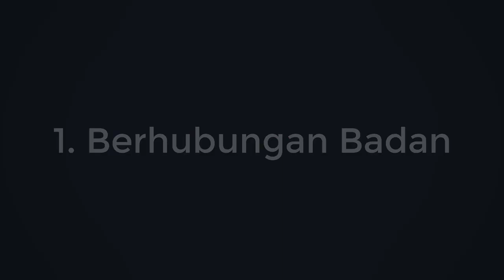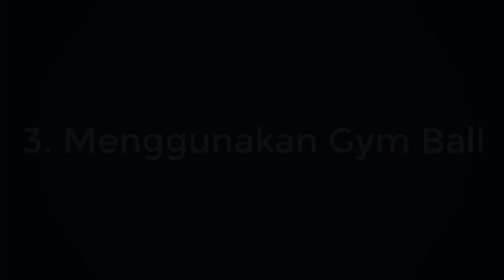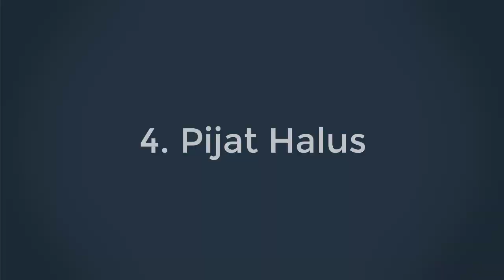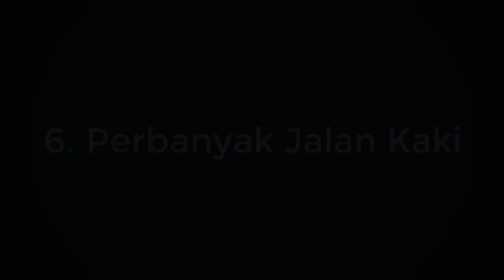Cara Memancing Kontraksi Persalinan Agar Cepat Melahirkan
Haloo Bund..
Saat sudah memasuki hari perkiraan lahir namun bunda belum mengalami tanda-tanda persalinan tentu rasanya bikin khawatir ya bund. Untuk itu bunda perlu melakukan beberapa upaya agar kontraksi persalinan segera datang dan bunda dapat segera melahirkan. Tentu hal ini dilakukan apabila sudah mendekati atau memasuki hari perkiraan lahir saat usia janin sudah cukup lahir. Lalu apa saja ya yang bisa dilakukan ibu hamil untuk memancing datangnya kontraksi persalinan secara alami?